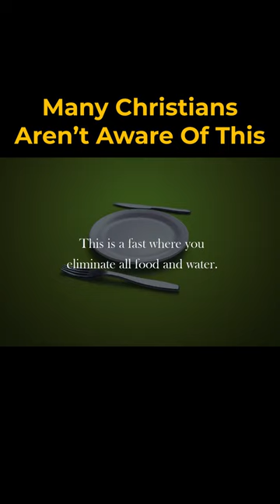Types Of Fasts - Many Christians Aren’t Aware Of This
Title: Types Of Fasts - Many Christians Aren’t Aware Of This